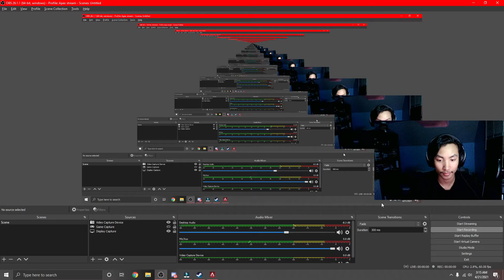Season 8 NEW SECRET Apex legends Hidden tablet???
My friend found a new secret in season 8. IDK how he got it though lol